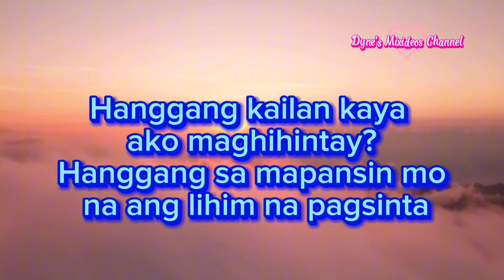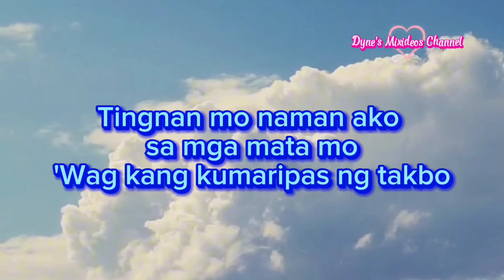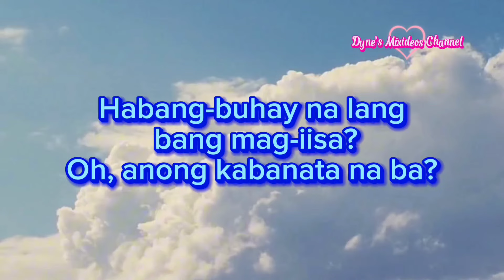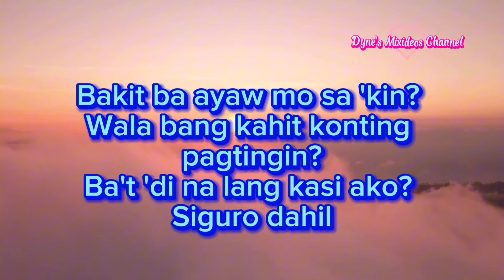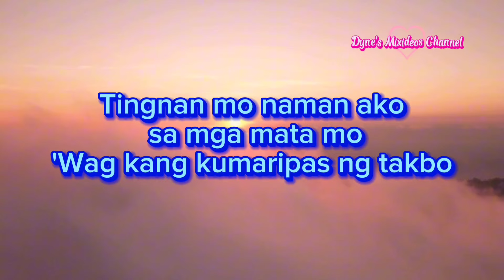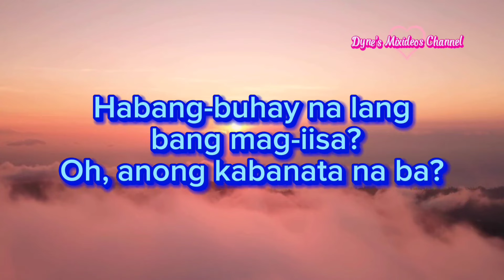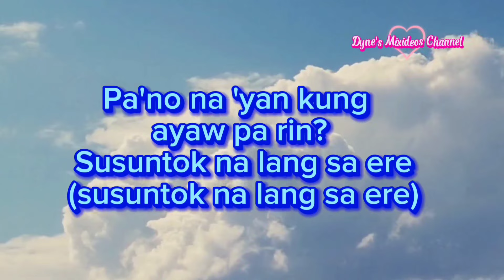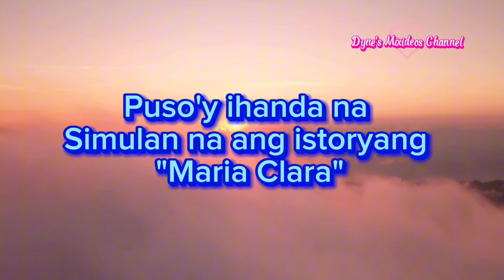MARIA CLARA - Janah Rapas and Pjansein (lyrics)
Welcome to Dynes Mixideos Channel❤❤

 I do not own the audios and photo in this video.

It belongs to the righful owners but i made the edit of this video.

Enjoy Listening🎼🎧❤